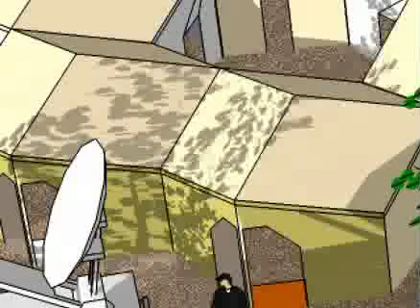Armenian refugees of 2012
new tents, new moods after an earthquake